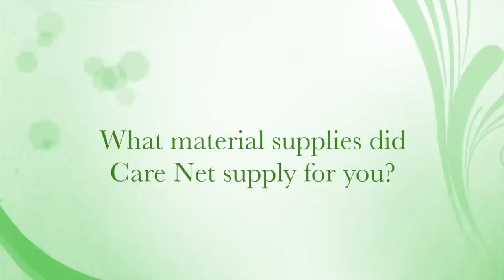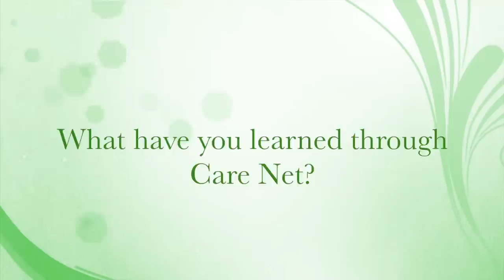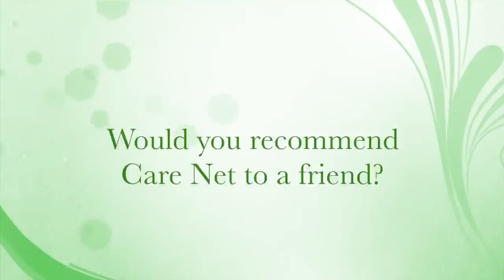Care Net Promo Video 2012